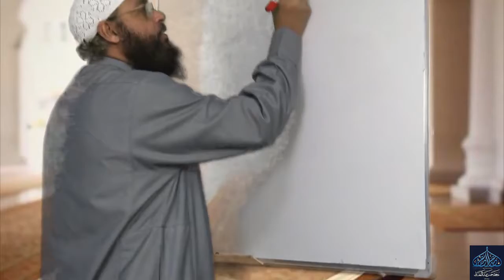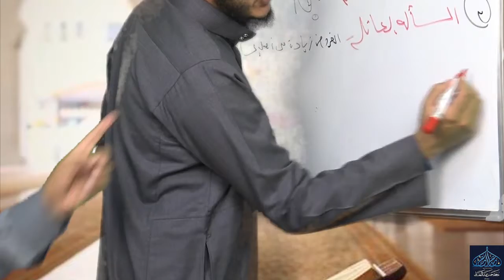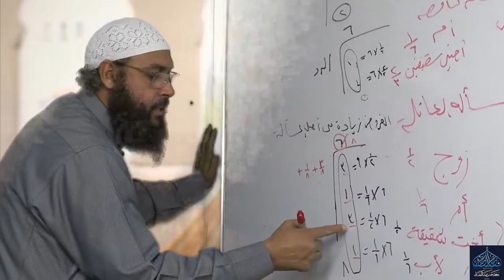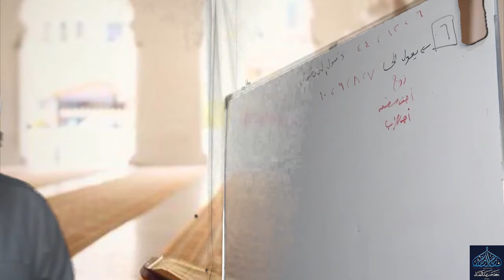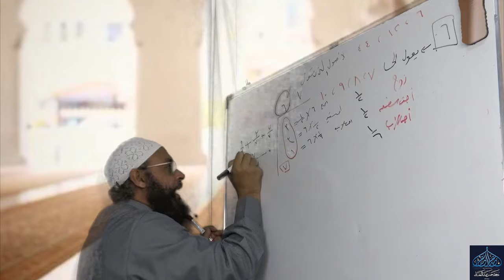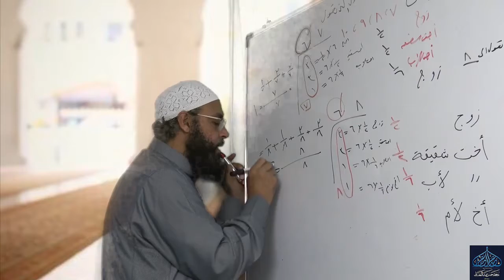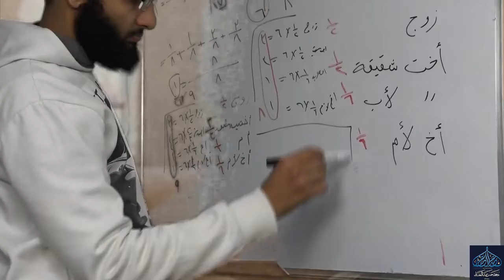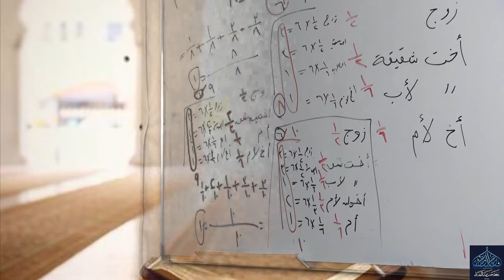المجموع شرح المهذب - كتاب الفرائض - باب العول 4/1/2019